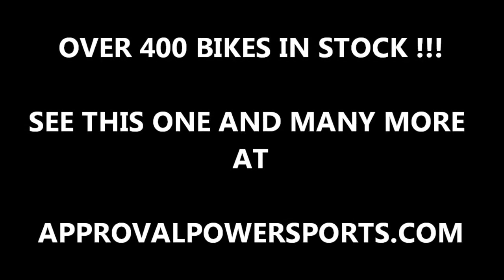2002 yamaha used vstar 650 motorcycle for sale